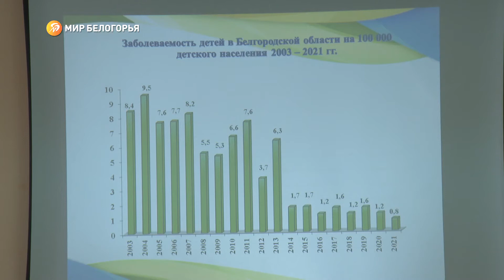Месячник борьбы с туберкулёзом в Белгородской области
В Белгородской области стартует месячник борьбы с туберкулёзом. Об этом объявили на пресс-конференции, посвящённой Всемирному дню борьбы с этой болезнью. Подробности — в видео.